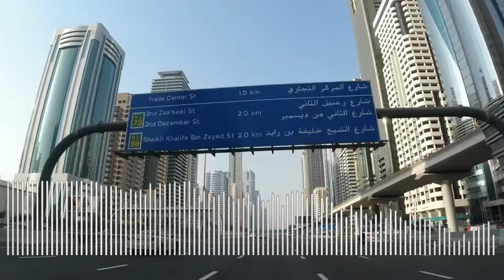No Copyright Music - Sneaking – jiglr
Videos by
Xavier Turpain from Pixabay
jhon1111111 from Pixabay
Badege from Pixabay
Ming Kin from Pixabay
Matthias Groeneveld from Pixabay
Marian Croitoru from Pixabay
Bellergy RC from Pixabay